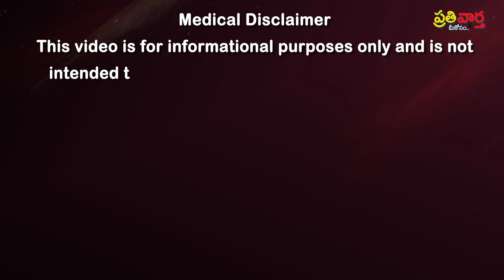కరక్కాయలో దాగిఉన్న అద్భుత ఔషద గుణాలు ..l Health Benefits Of Chebula l..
Top Health Benefits And Medical Uses Of Chebula.